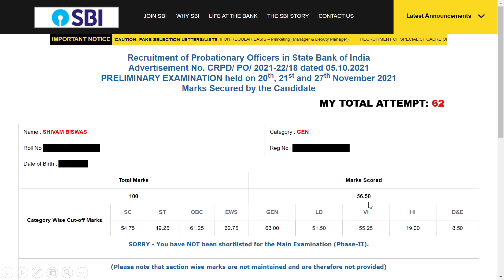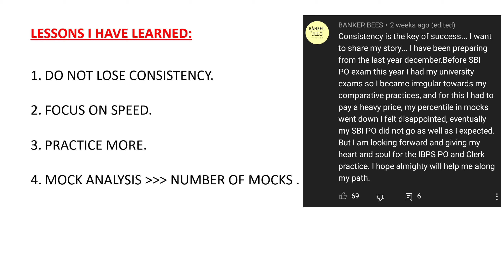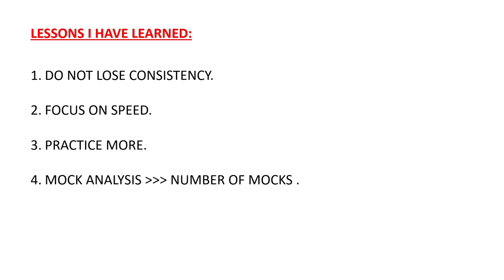SBI PO scorecard| could not qualify 😞 | Banker Bees